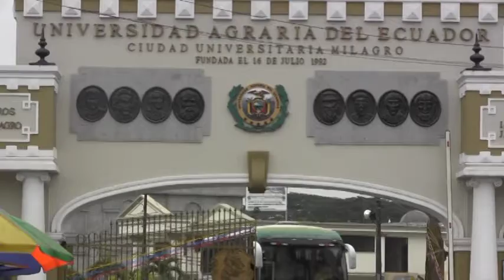Presidente de la Cámara de Comercio dice que cumplirá con lo ofrecido en campaña